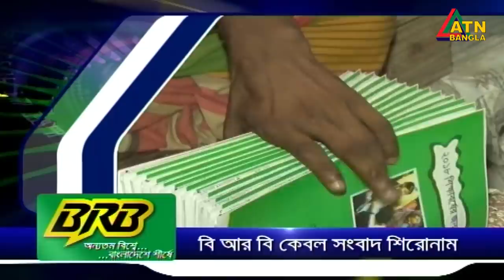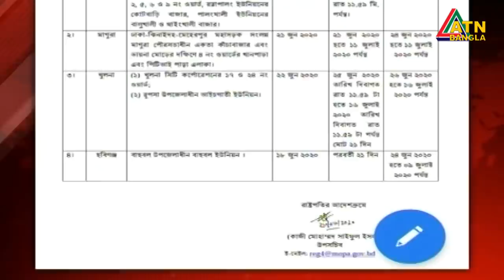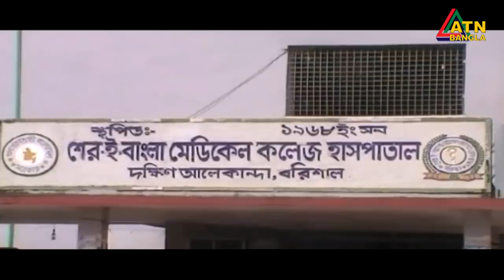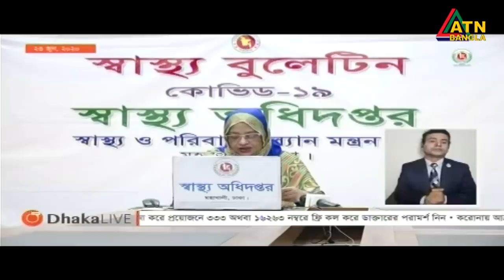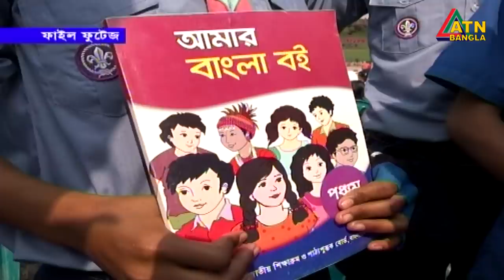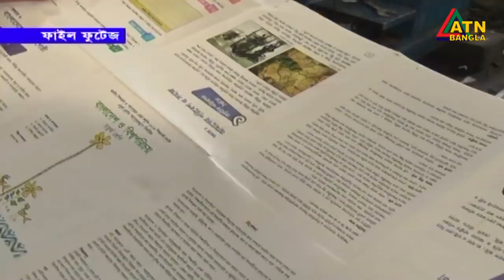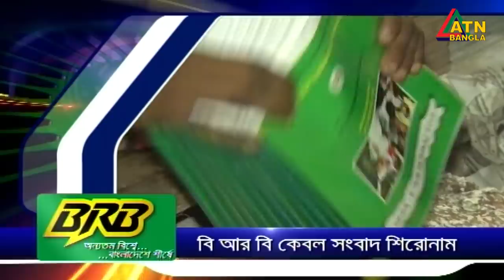এটিএন বাংলা সকাল ১০টার সংবাদ । 24.06.2020 | ATN Bangla 10 am News